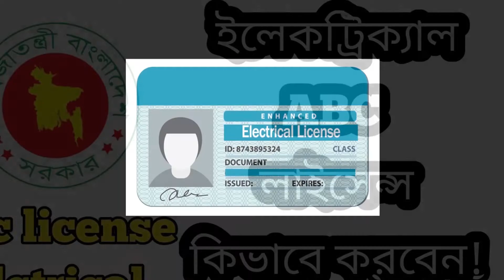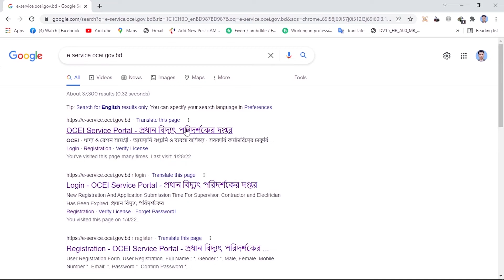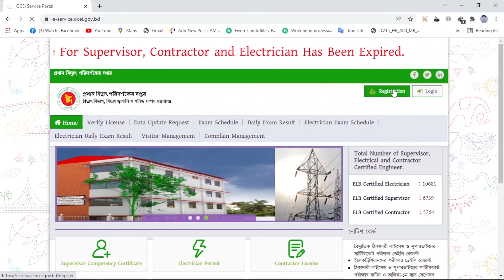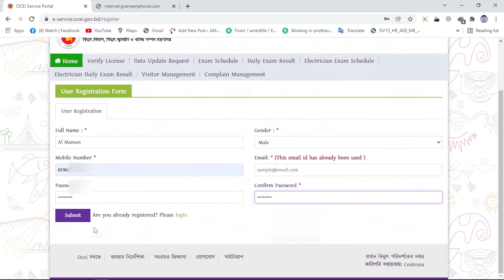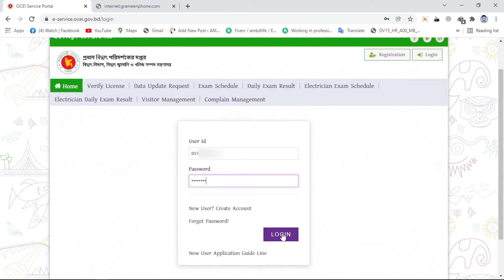ABC License Online Application, 2022 Details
By watching this video from beginning to end, you can apply online for Electrical Technical Permit, Electrical Supervisor Certificate, Electrical Contractor License Exam.

ABC লাইসেন্স, ইলেকট্রিক, ঠিকাদারী, সুপারভাইজার, অনলাইন আবেদনের জন্য, সঠিক নিয়মে ব্যাংকের মধ্যে টাকা জমা দিবেন যেভাবে

Hello Friend..